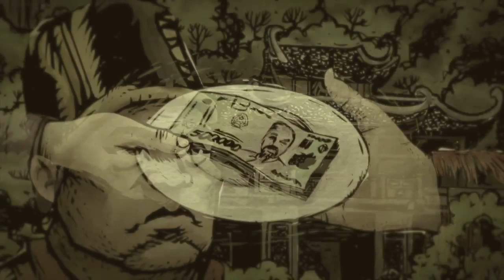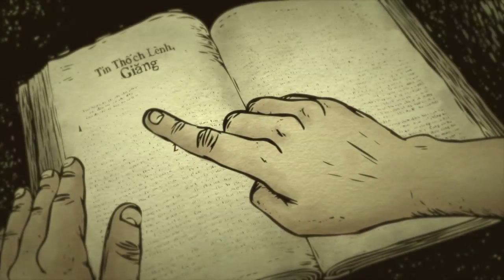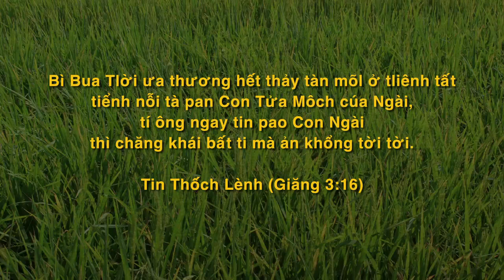No More Tears (Chăng Khái Nhãm Nưa) - Muong Language Animation - New HD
An eight-minute animated testimony for the Muong people of North Vietnam, which tells the amazing true story of a woman who found Jesus in the midst of great sorrow.
Chăng Khái Nhãm Nưa